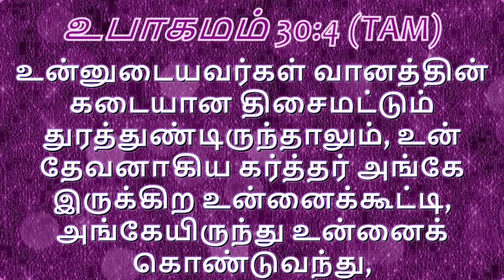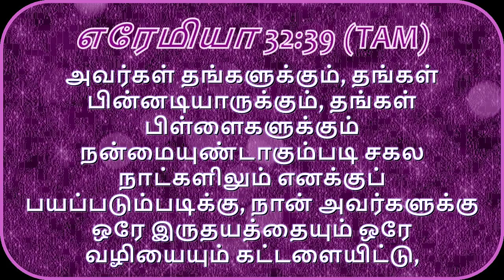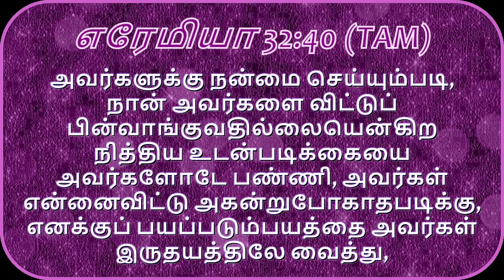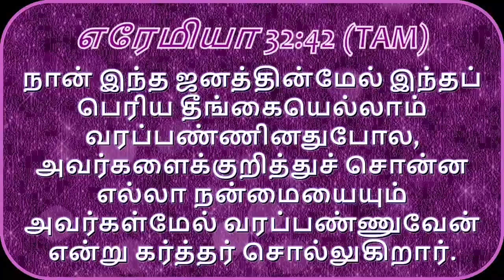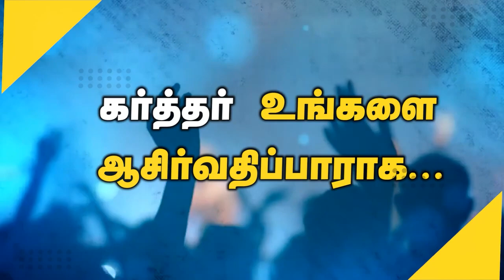2024 புது வருட வாக்குதத்தம் ஆராதனை/ Bishop,N.யோபு.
இனிமையான ஆராதனை, கர்த்தருடைய தீர்க்கதரிசனம், வல்லமையான வாக்குதத்த செய்தி, கேளுங்கள் ஆசீர்வாதங்களை பெற்றுக் கொள்ளுங்கள், மற்றவர்களுக்கும் அறிமுகப்படுத்துங்கள்.